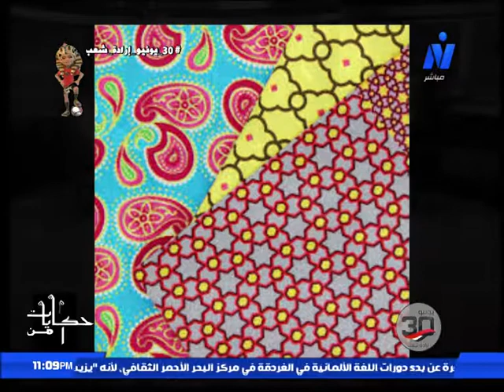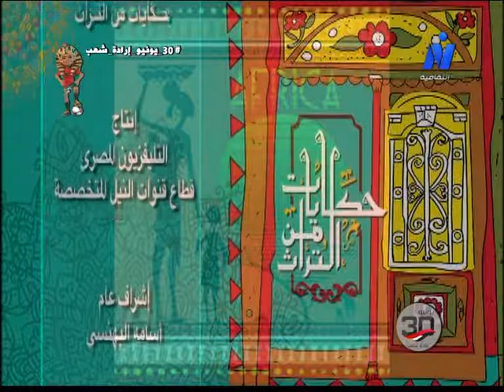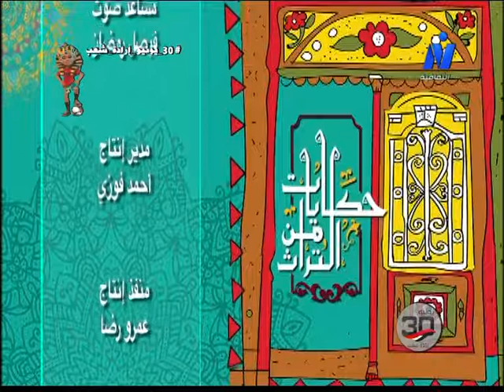الرقص والموسيقي في افريقيا "أ/ تامر يحي مع طارق عبدالفتاح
الرقص والموسيقي في افريقيا أ/ تامر يحي باحث باكاديمية الفنون مع طارق عبدالفتاح علي القناة الثقافية - برنامج حكايات مع التراث 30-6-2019